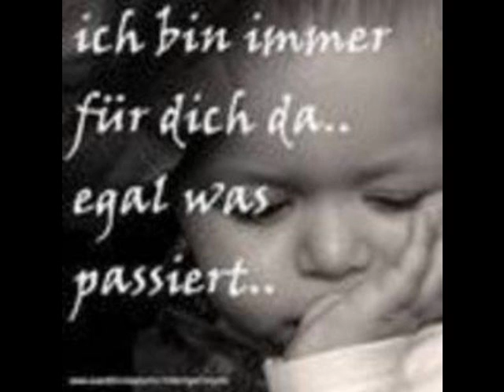Clava - Odinochistvo (DJ Pomeha & DJA NewMan RemiX )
Clava - Odinochistvo (DJ Pormeha & DJA NewMan RemiX )